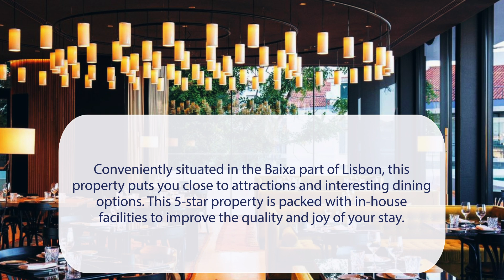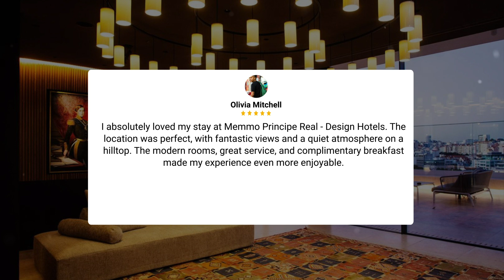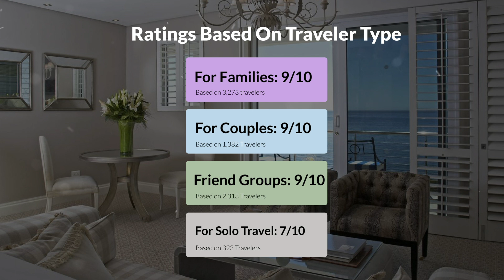Memmo Principe Real - Design Hotels Lisbon Review - Is This Hotel Worth It?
In this video, we reviewed the Memmo Principe Real - Design Hotels Lisbon based on its price, quality, value for money, and more. We also gave it ratings based on the travel type and more.

Additionally, we'll provide you with insights into the nearby attractions and activities that you can enjoy during your stay at Memmo Principe Real - Design Hotels Lisbon. Whether it's exploring the local culture, sightseeing, or shopping, we've got you covered.